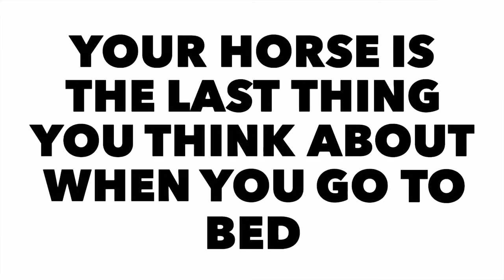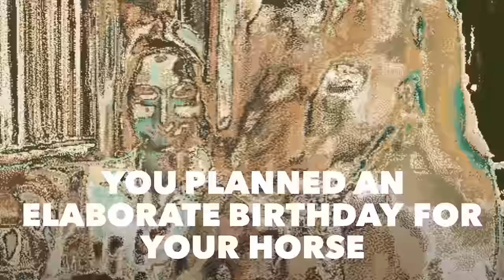16 Signs You're In A Relationship With Your Horse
So what if I have 1136745 photos of my horse on my phone?
Don't you?